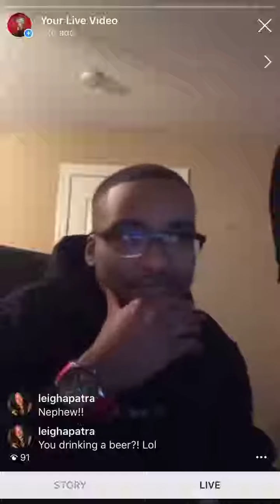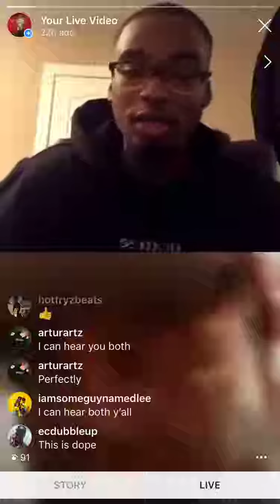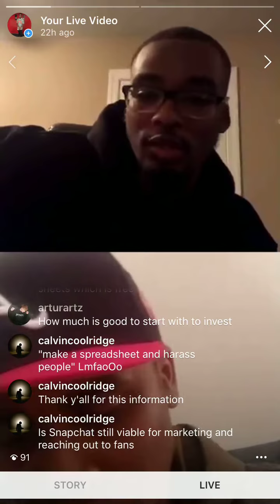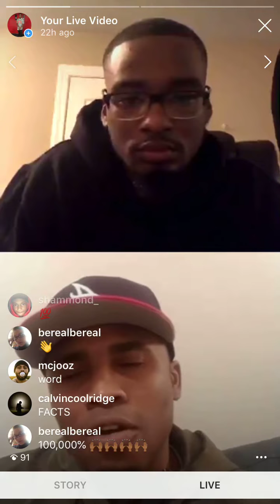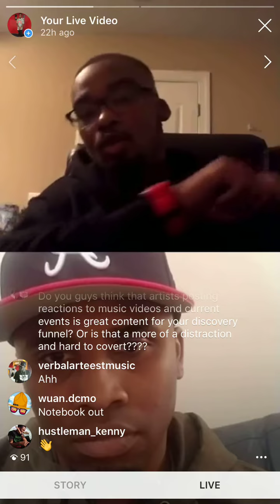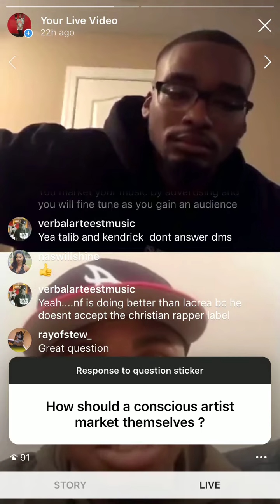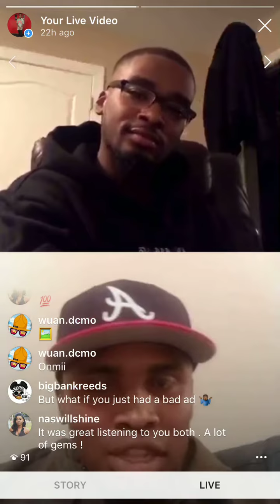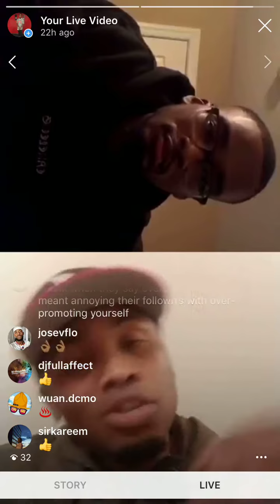Brandman Sean Interview | Engagement & Fan Base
MarketingMonday Pt.6
 via @CjTheOrator{instagrams} [also @Nuwave_llc , @Coopdatrille].

This week we had the pleasure of having Brandman Sean join us for our weekly Q&A. We went over increasing engagement, as well as some bootstrap ways to build a fan base. We also dissected the "Elevator vs the stairs" theory, often mentioned to by Nipsey Hussle.

Be sure to tune in to our instagram live every Monday at 7pm EST.